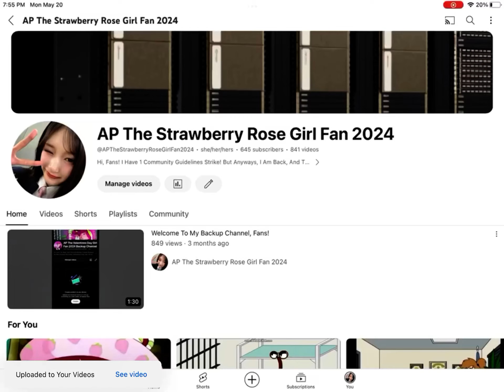Congrats on 645 subscribers, @AnnalizaRosettaLalaloopsyGirl!